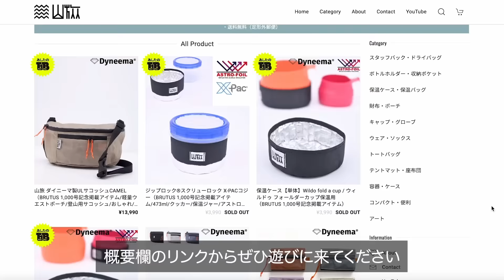山での食事をする際に僕が使っている便利なアイテム１２選を紹介！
今回は、赤岳鉱泉から山ごはんを楽しむ時にあると便利なアイテムを紹介しました。

見たことのある定番アイテムから現在、絶賛開発中の山旅アイテムのちょい見せなど楽しい内容にまとまっているのでぜひ、最後までご視聴ください。

『山旅 ダイニーマ製 EASYワイドオープン スタッフサックM』

『ベンチメイド ミニ バグアウト』

『Wildoフォールダーカップのビッグ』

『BIC ミニライター』

『SOTO ガストーチ』

『山旅歯ブラシ（開発中）』

『エバニュー クッカー U.L. Alu.パン 14cm』

◆目次
0:00　イントロ
0:40　はじめに
1:21　山旅 ダイニーマ製 EASYワイドオープン スタッフサックM
2:04　ベンチメイド ミニ バグアウト
2:24　山旅 ULマルチテーブル
4:37　カトラリー
5:15　調味料類
6:38　Wildoフォールダーカップ
6:58　LEDランタン
8:04　ライター
8:32　山旅　歯ブラシ
9:04　フライパン
10:39　まとめ

🛎「かゆいところに手が届く」登山アイテム【山旅】

⭐️売れ筋アイテム
ULサコッシュ

ウィルドゥ フォールダーカップ保温ケース

⭐️エマージェンシーアイテム
ファーストエイドキットポーチ

⭐️テント泊におすすめアイテム
ULテーブル

ダイニーマ製ガイライン＆ロックシステム